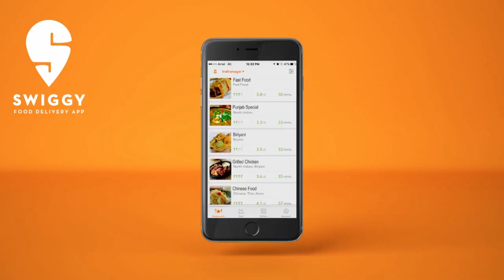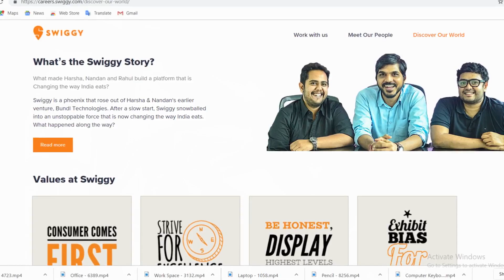🏆✍️Swiggy Success Story in Hindi🔥🏅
Buddha inspired
 Buddha story
 change yourself